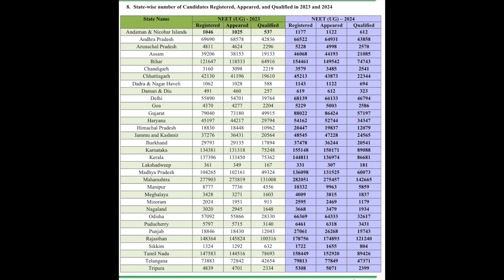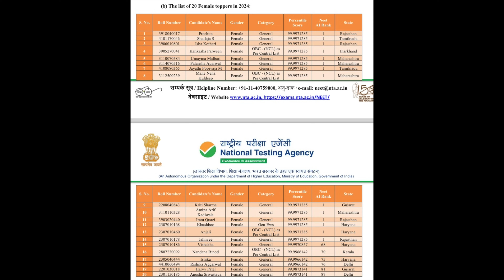Why everyone is debating over NEET 2024 result🚨NTA result draft🔥67 students got 720/720😳Paper leak🤔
Hey Guys, I hope this video will be informative for you.

I made this video in a hurry due to some urgent work and this video also necessary at this particular time that’s why i made this video right now due to which i think i made some mistakes and there is some lacking of data i guess. I put a ipad with some notes down the board so sometimes i watch that if you all wondering what i am looking at. There are so many videos coming in future with a lot of information i hope you all will like that and i will improve my skills also. Hoping for best 🙏🏻❤️

Hashtags -